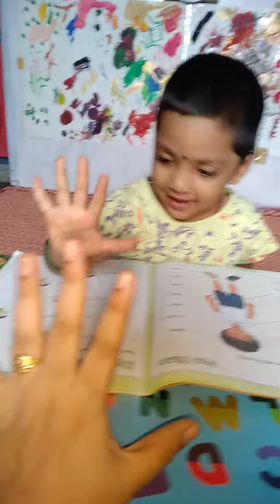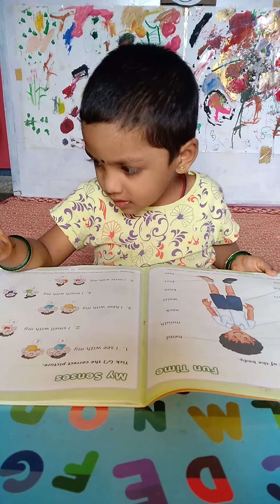Sense organs By Bhuvana - PiP World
This is the video of Bhuvana at the age of 3 years 4 months, talking about her sense organs. The five senses of hearing, touch, sight, taste and smell are the primary means we use to gain new knowledge.

Critical thinking skills are enhanced during such science activities. Kids can ask the why, how, and what questions. Sometimes, they answer the questions themselves. They can learn the scientific process along the process.

Exploration is an essential part of how a young child learns to relate to others and to the things around them. Starting during the prenatal stage, babies begin to develop the ability to think, draw conclusions, make predictions, look for explanations, and even conduct experiments to understand their surroundings through senses.

Providing them opportunities to explore and learn through play is crucial for the healthy brain development and social-emotional well-being of a child. Children follow their curiosity and try new things; they build strong neural connections that will play a key role in learning and behavior throughout life. We as parents and teachers must allow and provide them a play atmosphere for the better understanding.

The process of learning must encourage learners to build information on past experiences and knowledge, use their intuition, imagination and creativity, and search for new information to discover facts, correlations and new truths. Construction of knowledge should be made so proper that the child is never burdened rather enjoys and learn things.